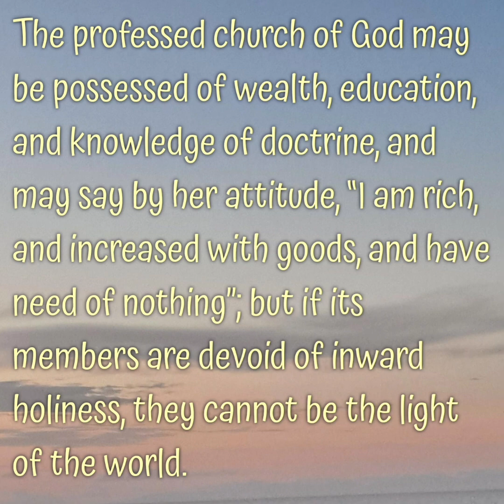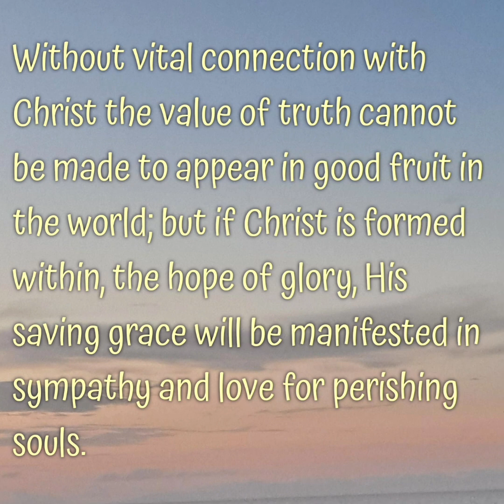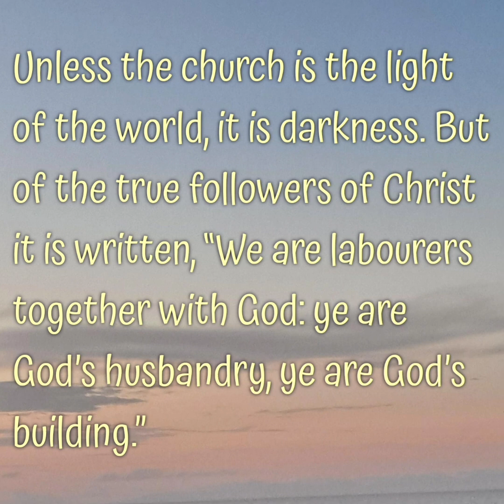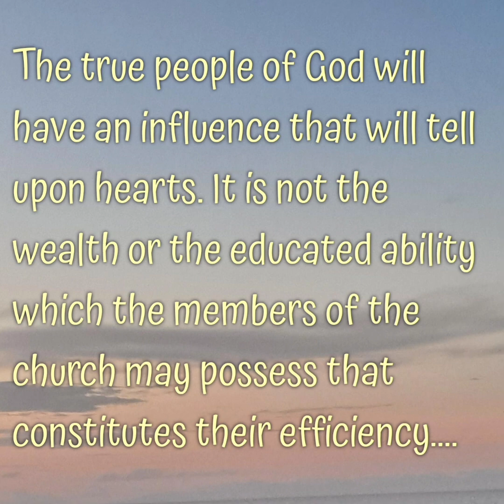From The Heart ❤ November 17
Song: Children of The Heavenly Father

1
Children of the heavenly Father
Safely in His bosom gather;
Nestling bird nor star in heaven
Such a refuge e’er was given.

3
Neither life nor death shall ever
From the Lord His children sever;
Unto them His grace He showeth,
And their sorrows all He knoweth.